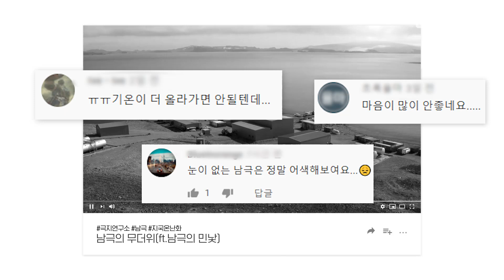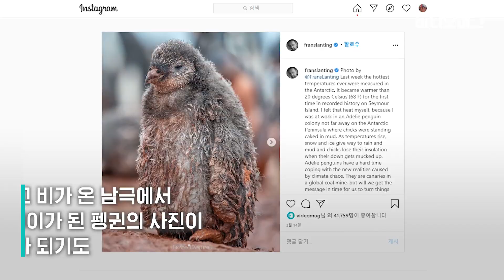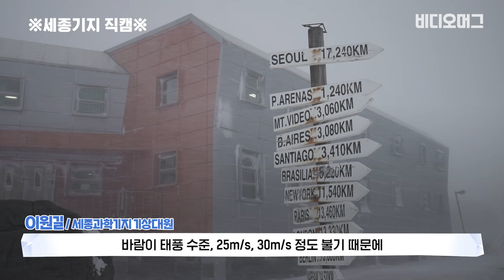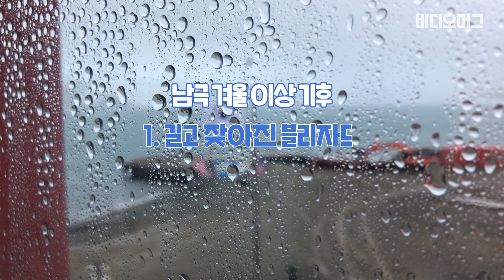남극인데 눈이 녹고, 겨울엔 비가 주룩주룩?...특이점이 온 남극 근황 / 비디오머그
최근 극지연구소가 공개한 '남극의 무더위' 영상이 화제가 됐습니다. 세종과학기지가 있는 남극 킹조지섬을 촬영한 드론 영상인데 눈이 하나도 없이 회색 맨바닥을 드러낸 모습이었기 때문입니다. 눈이 하얗게 쌓인 과거 세종기지의 풍경과 최근 모습을 비교한 사진이 인터넷 상에서 화제가 되기도 했습니다. 정말로 남극의 눈이 녹고 있는 걸까요?

비디오머그가 극지연구소와 세종과학기지에 확인한 결과, 해당 영상은 지난 2~3월에 촬영된 영상입니다. 남극은 1~3월이 여름이고, 지금은 한겨울인데요. 관측을 시작한 이래 지난 30년 동안 세종기지가 있는 킹조지섬의 1~3월 평균기온은 영상 1~2도 수준이었는데, 올해 1~3월 평균 기온은 영상 1~3도 였다고 합니다. 지난 30년 평균 기온보다 1도 높아진 겁니다.

세종과학기지 이원길 기상대원은 "원래 1~3월은 남극의 하계 시즌으로 눈이 녹아 땅이 드러나는 시기인 것은 맞다. 하지만 올해는 지난 30년 보다 평균 기온이 1도 정도 높았다. 남극에서 1도가 높다는 건 큰 의미가 있다"고 말했습니다.

이런 이상 기후는 비단 여름에만 나타나는 것이 아닙니다. 겨울인 지금도 크고 작은 기후 변화 현상들이 나타나고 있다고 하는데요, 남극에선 대체 무슨 일이 일어나고 있는 걸까요? 비디오머그가 세종기지에서 촬영한 생생한 영상과 화상인터뷰를 전해드립니다.

글구성: 박수진 / 영상취재: 김승태 / 편집: 박경면 / 디자인: 옥지수 / 화면제공: 극지연구소